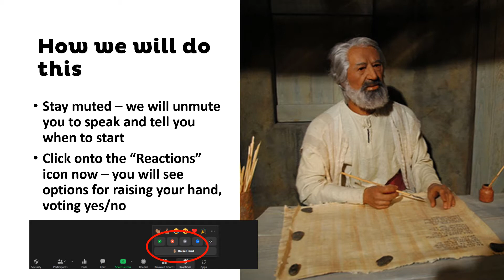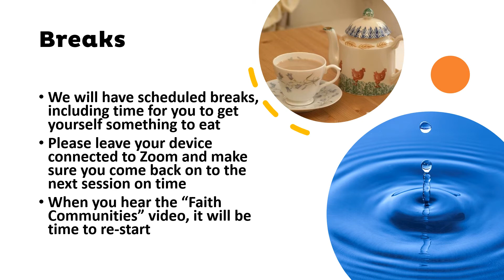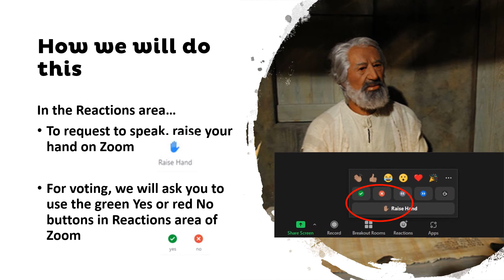Dunedin Synod 2021 Welcome Slides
Instructions on how to use Zoom for our Synod session 18 September 2021.